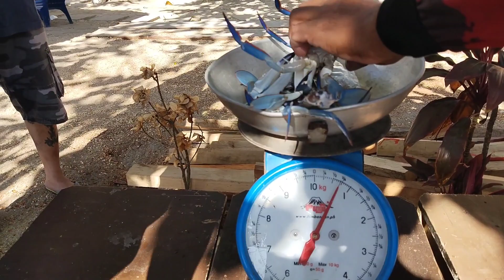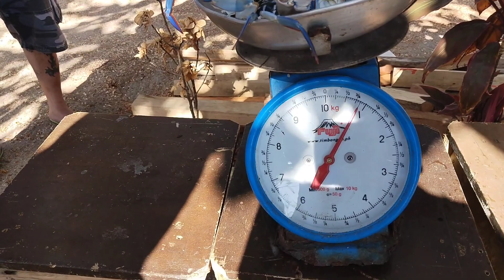NAGSILABASAN NA ANG LOBSTER MAKATSAMBA DIN BALANG ARAW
More on fishing adventure,fishing life. Pasasalamat SA panginoon na unti unti nang bumabawii Ang lobster Sana nalang araw makatsamba din